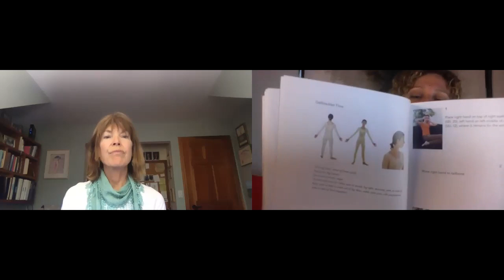From the House of Jin Shin 🌟with special guest Susan M. Brooks, who shares a powerful flow with us.